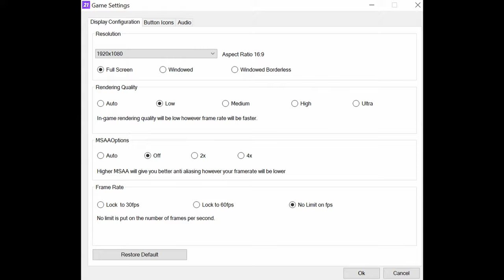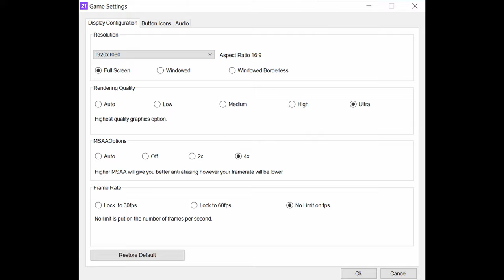🎮 NVIDIA GeForce RTX 3060 [Laptop, 100W] - FIFA 21 gameplay benchmarks (1080p)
📈 Average: Low - 214 fps [0:04]; Ultra - 192 fps [1:03]

💻 Test Configuration:
• 24 GB RAM
• External Monitor

✅ LaptopMedia.com